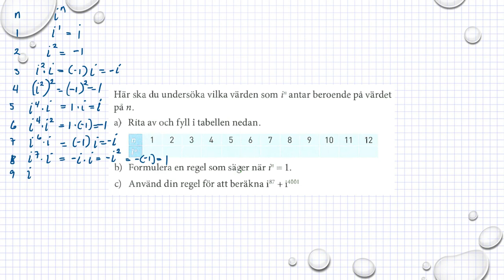M2a M2b Holmström Komplexa tal Ma2b 1225 Ma2c 1362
M2a M2b Holmström   Komplexa tal   Ma2b 1225    Ma2c 1362            Besök gärna min google site för mer matte videoklipp :